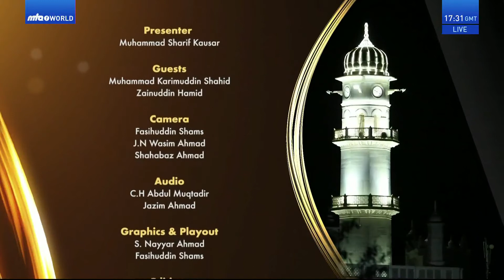Rah-e-Huda 11th September 2021 (Bengali)